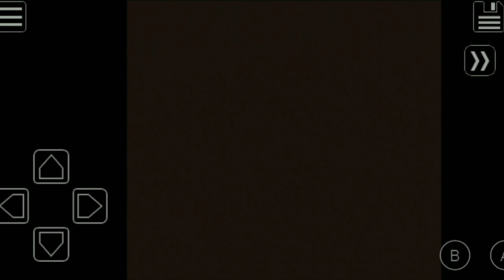LET'S PLAY POKEMON RED VERSION PART 19 GAMEPLAY | MR.FUJI | PHOENIX F-6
Pokémon Red, Blue, and Yellow

Article Talk

Language

Download PDF

Watch

Edit

Pokémon Red Version and Pokémon Blue Version are 1996 role-playing video games developed by Game Freak and published by Nintendo for the Game Boy. They are the first installments of the Pokémon video game series. They were first released in Japan in 1996 as Pocket Monsters: Red[a] and Pocket Monsters: Green,[b] with the special edition Pocket Monsters: Blue[c] being released in Japan later that same year. The games were later released as Pokémon Red and Pokémon Blue in North America and Australia in 1998 and Europe in 1999. Pokémon Red and Pokémon Blue combined Red/Green/Blue for release outside of Japan.

Pokémon Red Version

Pocket Monsters: Green

North American cover art for Pokémon Red, depicting Charizard, and Pokémon Blue, depicting Blastoise. The cover art for Pocket Monsters: Green depicts Venusaur (not pictured).

Developer(s)Game FreakPublisher(s)NintendoDirector(s)Satoshi TajiriProducer(s)

Shigeru Miyamoto

Takashi Kawaguchi

Tsunekazu Ishihara

Designer(s)Satoshi TajiriProgrammer(s)

Junichi Masuda

Shigeki Morimoto

Tetsuya Watanabe

Sousuke Tamada

Artist(s)

Ken Sugimori

Atsuko Nishida

Writer(s)

Satoshi Tajiri

Ryosuke Taniguchi

Fumihiro Nonomura

Hiroyuki Jinnai

Composer(s)Junichi MasudaSeriesPokémonPlatform(s)Game BoyRelease

Pocket Monsters: Red and Green

JP: February 27, 1996

Pocket Monsters: Blue

(CoroCoro Comic)

(retail)

Pokémon Red and Blue

AU: 1998

Genre(s)Role-playingMode(s)Single-player, multiplayer